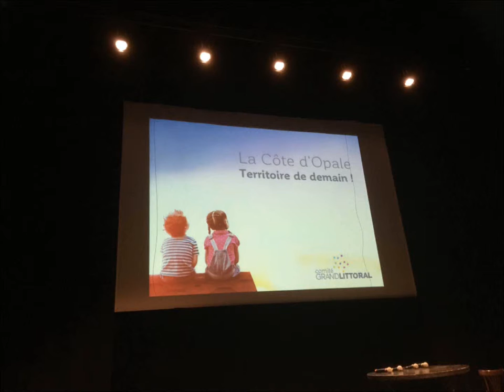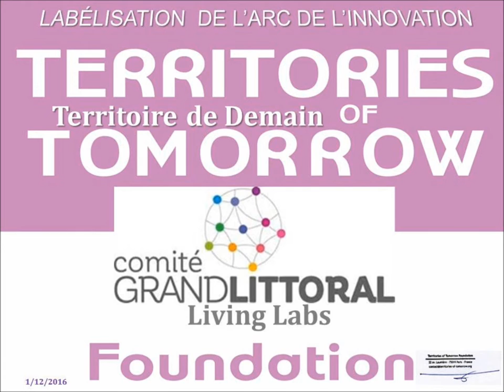Le Comité Grand Littoral Living Labs, (Côte d'Opale) labellisé "Territoire de Demain"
Intervention d'André Jean Marc Loechel